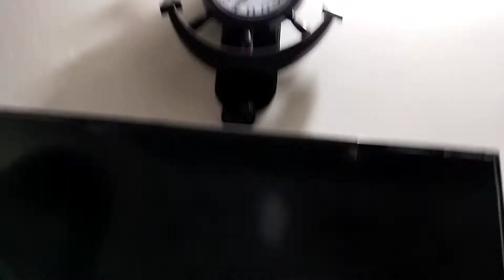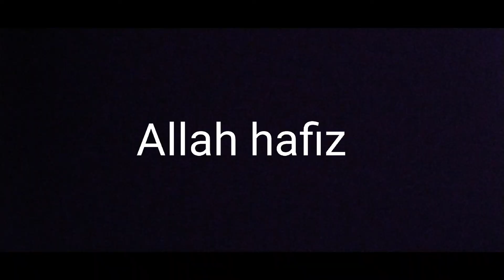Dil k arma ansoo may bahh gy ||late night burger 🍔🍔🍟 khaya😋